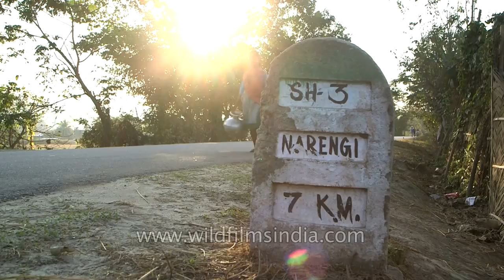Community Fishing in Assam or Wetland Plunder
It’s the month of grand feast in Assam, the end of harvest season that represents the festival of food, known as Bhogali Bihu in Assamese. The celebration of this festival starts with Uruka i.e. the first day of Bhogali Bihu. On this very day people go for Community fishing, which happens once in a year in a lake as a part of feasting and celebration.

Community fishing is done usually in village areas in Assam where Assamese villagers participate with full zeal. Being an age-old tradition it has emerged as an annual Mela in the Goroimari Lake in Panbari village, which is about 50Kms from Guwahati, the capital city of Assam.

Men, women and children from all ages come to this Lake carrying their traditional fishing equipment to catch fish. It is interesting and unusual sights to see thousands of people gather around the Lake for fishing.

It is celebrated at the time when all the cultivation work gets over and there are plenty of foods to eat and enjoy.

Community fishing is the part of the cultural heritage of the tribal communities in Assam and this practice of fishing employs unique fishing methods based on indigenous knowledge system passed on by their ancestors to catch fish for food. The villagers use an indigenous raft made by tying whole bamboo pieces with coir and ropes. Basically they use bamboo as a material to make fishing gear.

During community fishing people usually make a large catch for grand community feast that continues overnight in bhelaghar or meji, which is a makeshift hut made of bamboo and haystack to spend night enjoying the Bihu dance and delicious food.

In Northeastern India Community fishing is a significant event especially during social/religious festivals and in Assam where Bihu is celebrated as a national festival people grandly celebrates this festival as a part of a ritual.